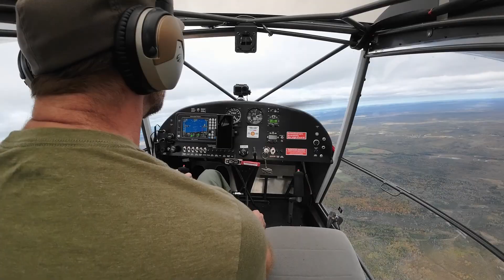I Installed Vortex Generators on the ApolloFox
You know me, I like planes with short take-off and landing capabilities so I got permission from the owner of the ApolloFox to install VGs on it.

I used Air Wave VGs and double-sided duct tape to install them.

88 VGs were used, 44 on each wing. I placed them at 6.8% of the chord which is 3.5" from the leading edge to the front of the VG, or 4" to the middle of the VG. They are spaced 3.25" inches apart or 0.88% of the wingspan.

The recommended spacing is 8-10% of the chord and 1% of the wingspan but I read somewhere online that moving them forward and spacing them slightly closer together gives better results so I tried it out. With non-permanent double-sided tape, there was virtually no risk in experimenting which I'm glad I did as it produced better than the average results of a 4-8 knot reduction is stall speed.

Indicated stall speeds before VGs:
Power-off, flaps up: 40 knots
Power-off, flaps down: 30 knots
Power-on, flaps up: 30 knots
Power-on, flaps down: 20 knots

Indicated stall speeds after VGs:
Power-off, flaps up: 30 knots
Power-off, flaps down: 25 knots
Power-on, flaps up: 18 knots
Power-on, flaps down: 0 knots